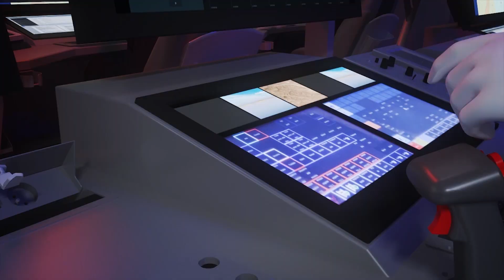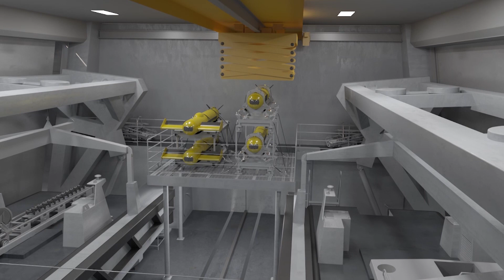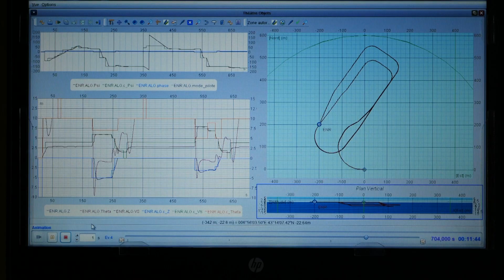[ EURONAVAL 2020 ] Gyroscope 1/3 - The emergence of new threats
Gyroscope, une table ronde dont la première édition a pour thème "le navire du futur face à l'évolution des menaces", est animée par Emmanuel Huberdeau, l'expert naval de la revue de Défense internationale, le Jane's.
Premier épisode - De nouvelles menaces : comment proteger les bâtiments de surface et les sous-marins contre les nouvelles menaces comme les drones aériens, de surface et sous-marins ou les missiles hypersoniques.
Intervenants Naval Group :
- Stéphan Meunier, responsable marketing opérationnel sous-marin
- Hervé Boy, responsable développement et promotion bâtiment de surface